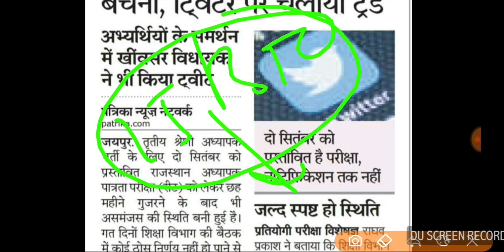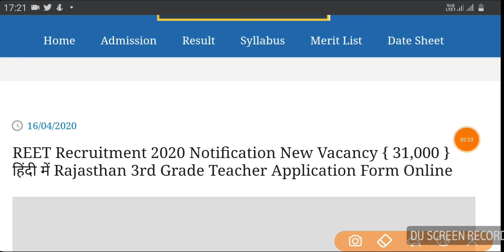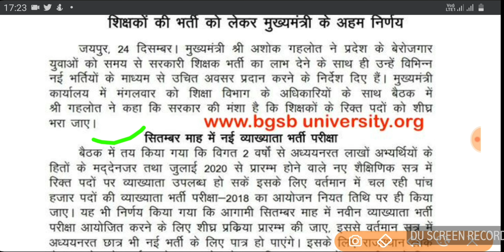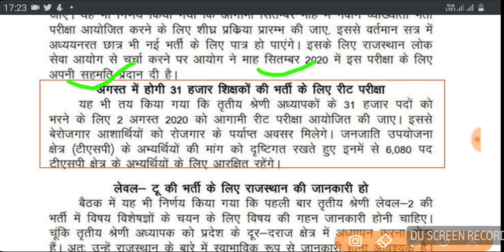Reet 2020 New Vacancy || Reet Level 2 Latest News || Reet syllabus 2020 | रीट शिक्षक भर्ती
Reet 2020 New Vacancy || Reet vacancy 2020 || Reet Syllabus 2020 || Reet 2020 तिसरि वेटिंग विज्ञप्ति